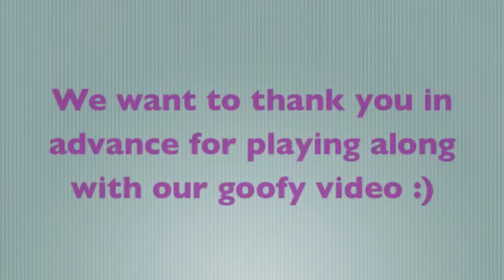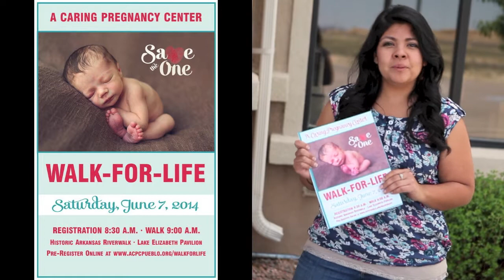5 17 14 Announcement Video